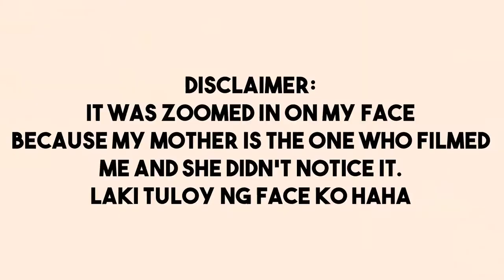MANGO GRAHAM FLOAT TASTE TEST + GET UNREADY WITH ME | JoellaVlogs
Hola!

I decided to vlog and share with you my experience tasting the famous mango graham and while i'm uploading this video i'm actually craving for it hehe i hope you guys enjoy and like this video thank you so much for watching & God bless us all! ❤😊

FAQ:
Age: 19 years old
Camera: Canon M10 or Canon EOS 1200D
Editor App: Videopad 2.0